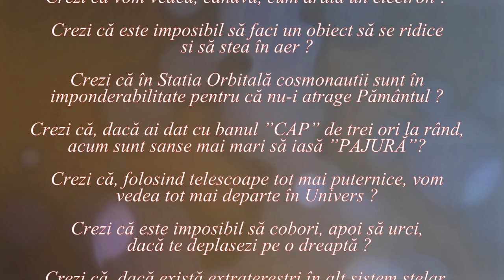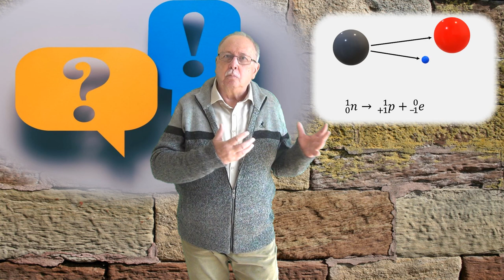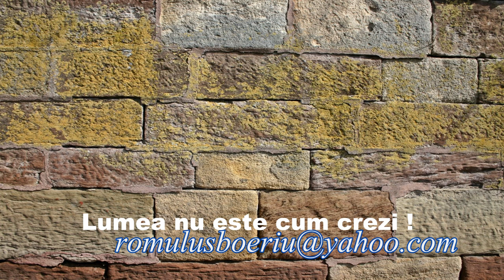Se schimba legile naturii ? (Lumea nu este cum crezi ! - 55)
Videoclipul încearcă să explice de descoperirile științifice sunt valabile un timp nedeterminat.

Link-uri